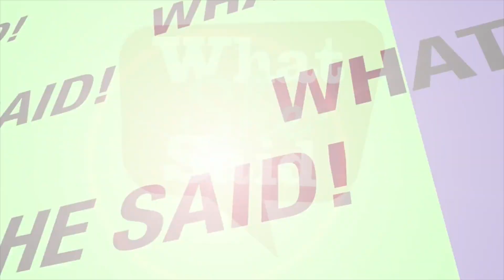Ontario boosting penalties for careless & distracted drivers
The Ontario government is cracking down on careless and distracted driving with tough new penalties - McLeish Orlando​'s Alison Burrison explains.

What She Said! aims to inspire and uplift women by giving them a voice in pursuing their professional and personal goals through showcasing successful women across Canada and by creating opportunities for others to do the same. Tune in Saturdays & Sundays at Noon on 105.9 The Region or listen live